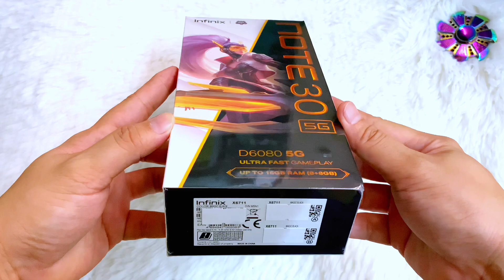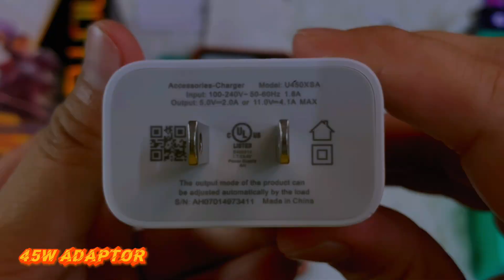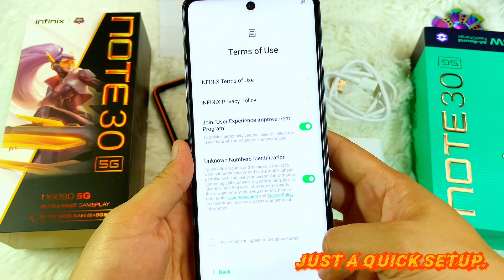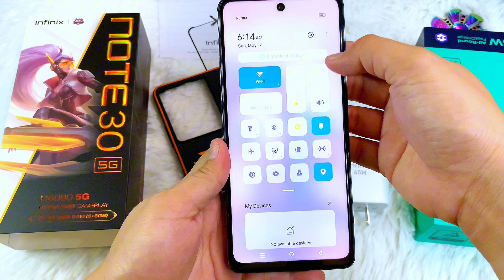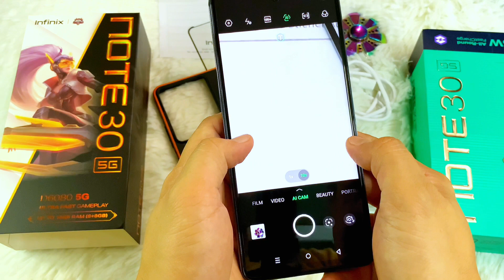INFINIX NOTE 30 5G UNBOXING & QUICK SPECIFICATIONS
Philippine Market Availability: May 31, 2023
SRP: Php9,999.00 (Philippines)
Is this phone available in your country?

Variations:
- 8GB / 128GB
- 8GB / 256GB
Expandable Virtual RAM up to 16GB

We will be uploading a quick phone review soon.

What phone model should we unbox next?